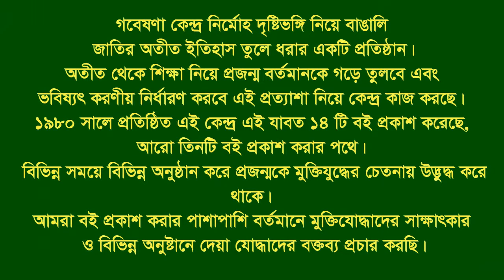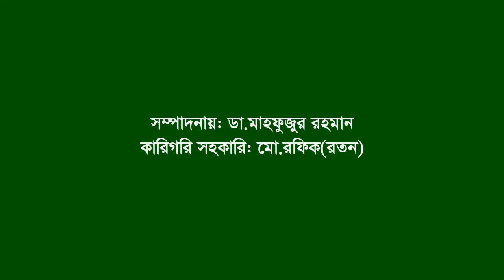Interview of Kalipodo Das ।। Avoynagar ।। jessore ।। F Fighter ।। FF ।। War Injured